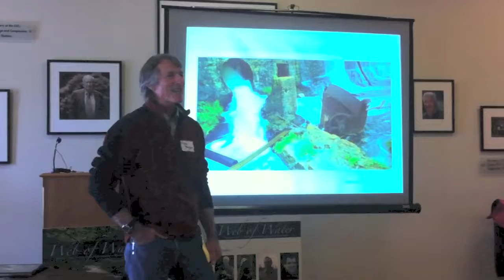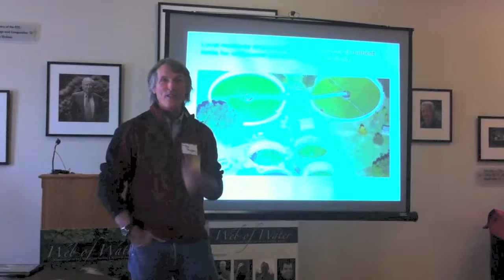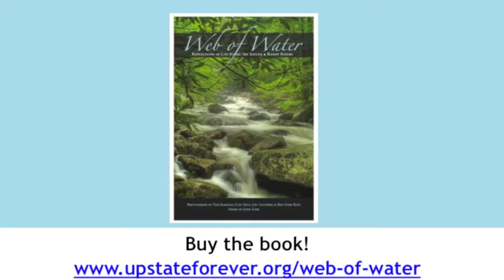Tom Blagden: Adventures in Photography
Photographer Tom Blagden got lost, was snowed in at Table Rock, had his boot fall apart, and was joined for a shoot at Pretty Place by an unexpected busload of schoolchildren -- yet he forged ahead and captured some of the amazing shots featured in the book "Web of Water."

for more info about this amazing book, a collaboration between four nature photographers and an inspired writer.

Recorded at Upstate Forever's Annual Meeting, November 8, 2014, at Lake Greenwood State Park.